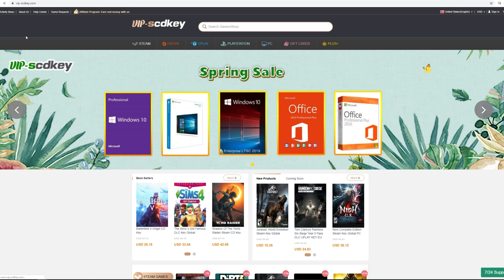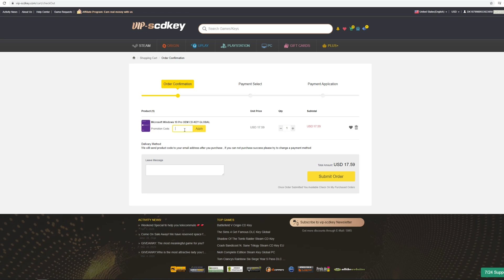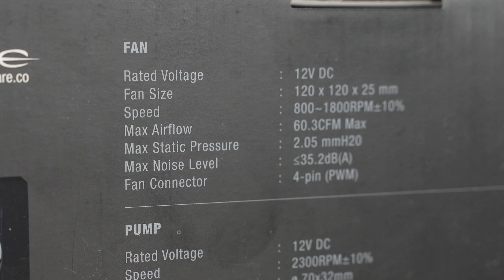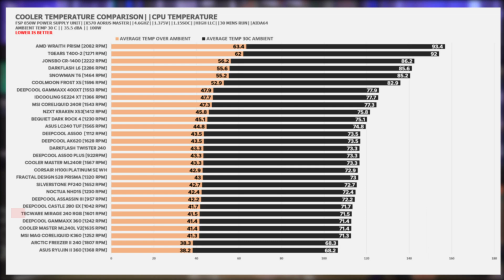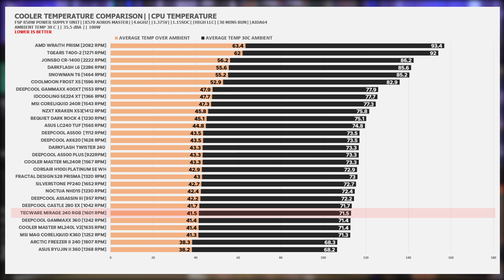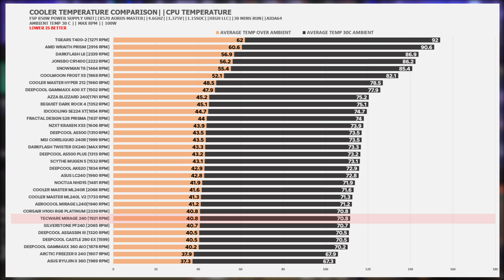Tecware Mirage 240MM: GINULAT Tayo sa Resulta! PinakaMALAMIG na Budget AIO in the Philippines 2022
This is the test that I need to redo more than usual to verify the results. But Tecware really shocked us. WOW. By the way, Tecware is really known brand that don't practice media marketing or sponsorship so this is not sponsored video if in case we have a doubt. For the benchmark testing methodology check below.

Testing Hardware Specifications:
GSKILL TRIDENT NEO 2X8 16GB DDR4 3600MHZ
CRUCIAL P2 512GB NVME SSD
BYKSKI COBRA OPEN CASE
FSP HYDRO G 850W GOLD POWER SUPPLY UNIT